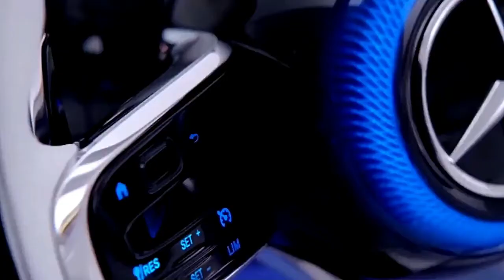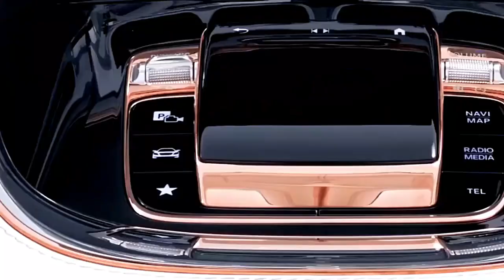ALL NEW 2020 MERCEDES MAYBACH LUXURY SUV EXTERIOR & INTERIOR IN FHD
ALL NEW 2020  Vision Mercedes Maybach 6 Cabriolet.  Future Of Luxury! What do you guys think?

ALL NEW 2020 MERCEDES MAYBACH LUXURY SUV EXTERIOR AND INTERIOR FULL HD